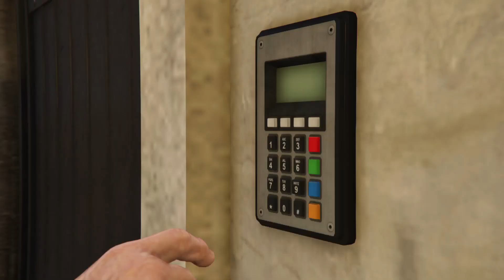DEFI ELITE CAYO PERICO / SOLO 1M4 en 12 minutes